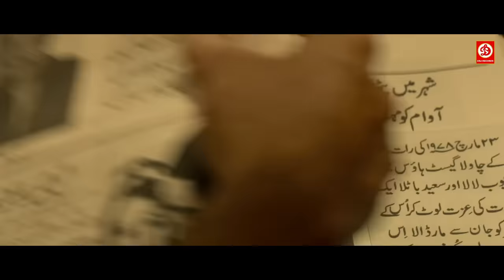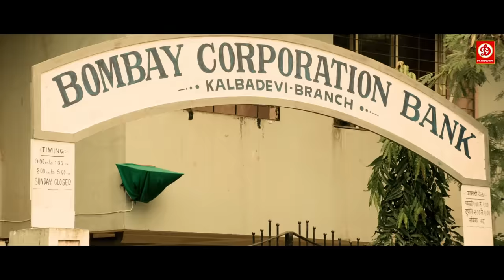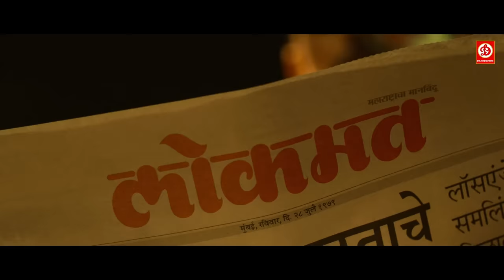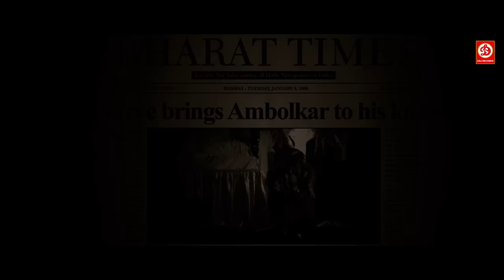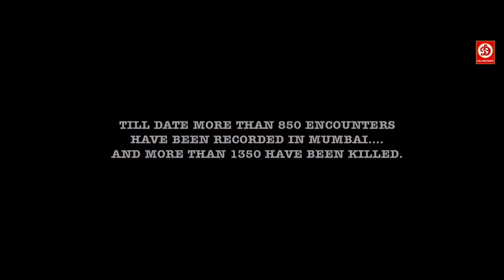John Abraham (4k)New Bollywood Action Hindi Movie |Anil Kapoor ,Sonu Sood ,Kangana Ranaut ,priyanka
Manya, a diligent student, lands in prison for killing a gangster who attacked his brother, Bhargav, who eventually dies. Soon, Manya escapes jail and forms his own gang to seek revenge.

Shootout At Wadala (2013)
Film cast : John Abraham, Anil Kapoor, Ronit Roy, Siddhant Kapoor, Kangna Ranaut, Tusshar Kapoor, Sonu Sood, Manoj Bajpayee, Mahesh Manjrekar, Ranjeet, Priyanka Chopra, Sunny Leone
Singer : Sunidhi Chauhan, Mika Singh, Anand Raj Anand
Lyricist : Anand Raj Anand, Kumaar, Neelesh Misra, Sanjay Gupta
Music Director : Anu Malik, Anand Raj Anand
Film Director : Sanjay Gupta
Film Producer : Sanjay Gupta, Ekta Kapoor, Shobha Kapoor, Anuradha Gupta
Label: DRJ Records